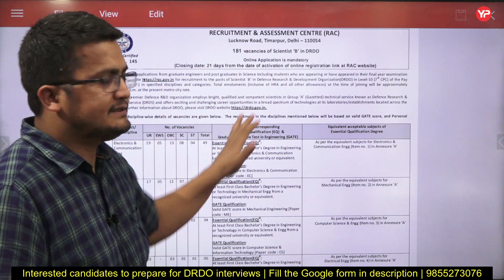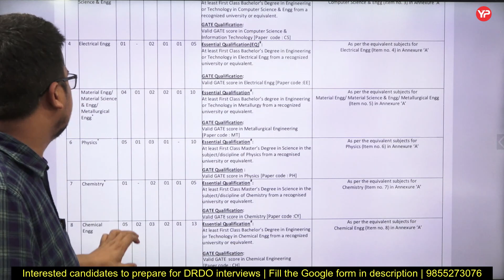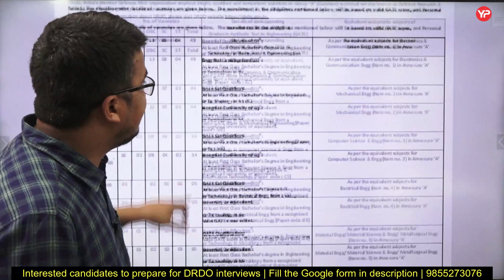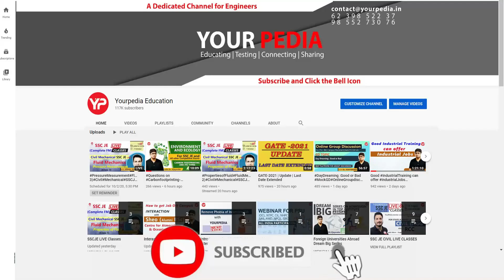2023 Year of Jobs for Engineers | DRDO Scientist B recruitment All Branches through valid GATE Score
Interested candidate to prepare for Interviews of DRDO fill google form